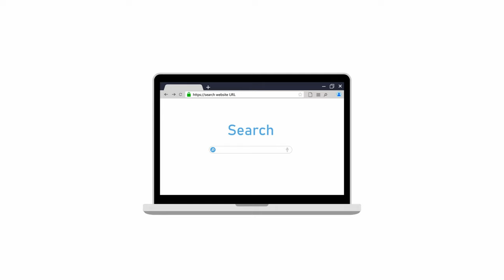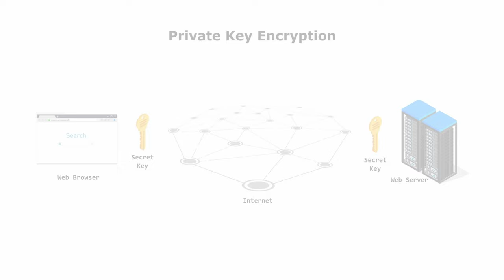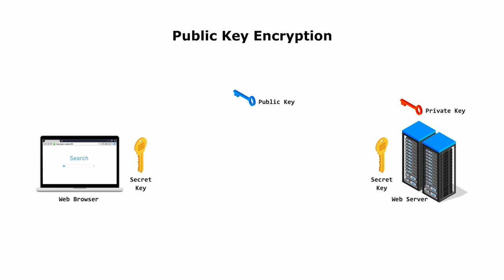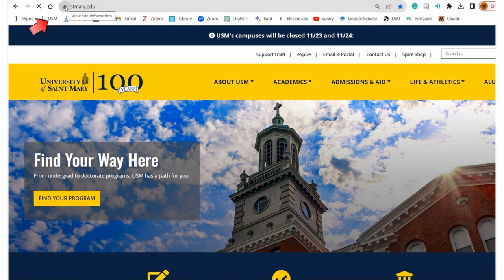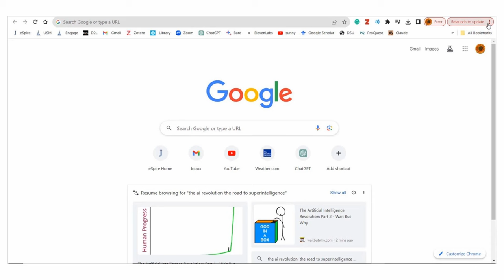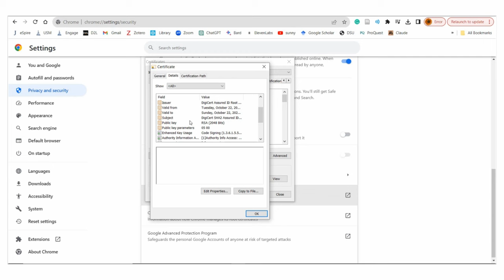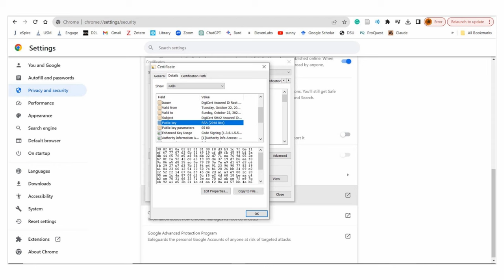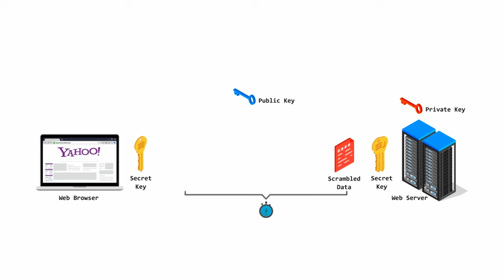How your browser secure your communications over the Internet?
Today, I will explain how your browser uses symmetric and asymmetric encryption and digital certificates to protect your online conversations behind the scenes.